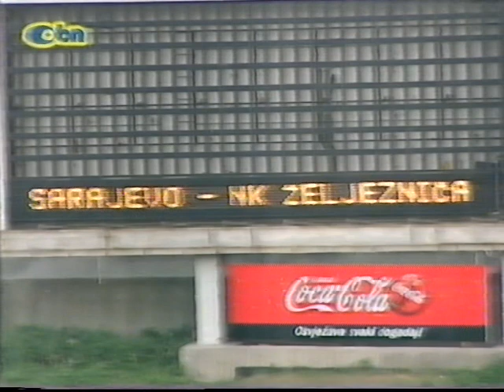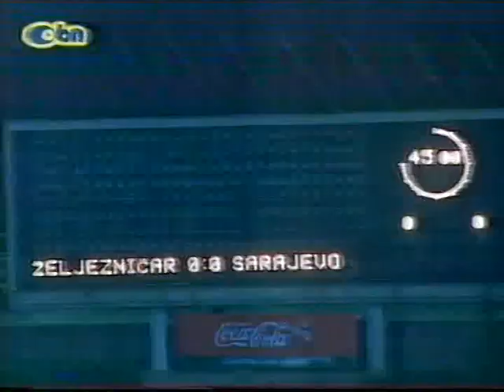Emisija OBN TV posvećena šampionskoj tituli FK Željezničar 1998.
Gosti: Mišo Smajlović, Hadis Zubanović, Jasmin Hurić, Nermin Vazda.